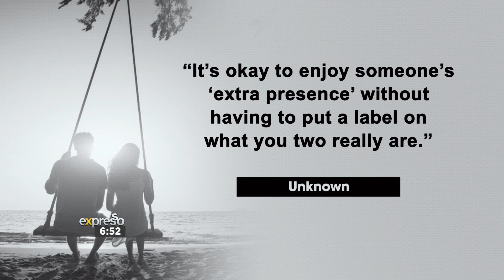Quote of the Day